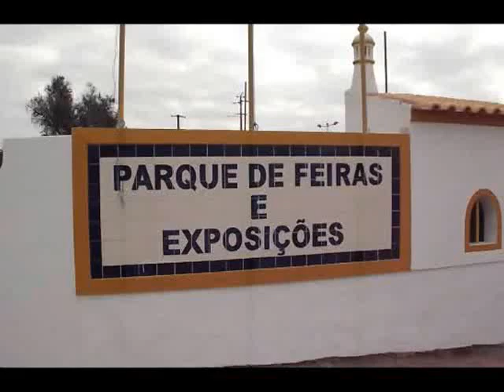25º Passeio Lagoa - Algarve